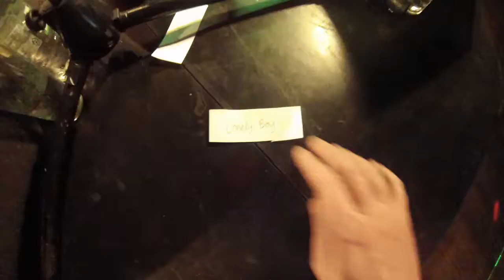free range coffee weasels lonely boy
the free range coffee weasels live at club realize in busan, south korea - covering lonely boy by the black keys